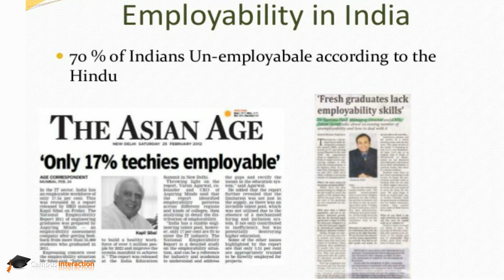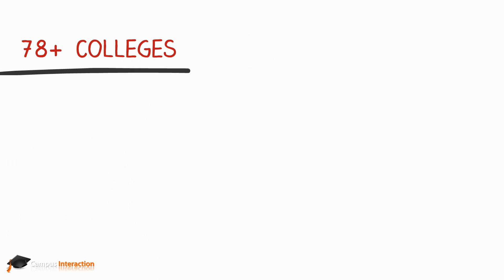Micro Training For Better Employability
Campus Interaction - An employability portal